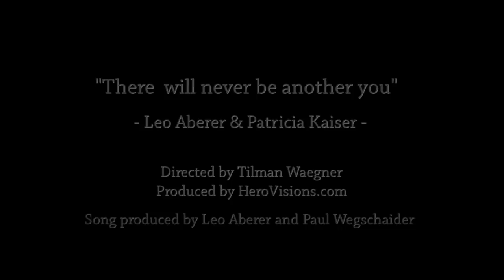Leo Aberer and Patricia Kaiser - There will never be another you ( Official music video)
Leo Aberer feat. Patricia Kaiser traten mit diesem Song zur Vorausscheidung für den Eurovision Songcontest 2011 an.

Music produced  by Leo Aberer and Paul Wegschaider

Shot in "Le Meridien" in Vienna on Dec 27th 2010
Directed by Tilman Waegner
Produced by Herovisions.com

There Will Never Be Another You Songtext :
Your lips are loveable
unphotographable
i´m still your man

My eyes burn like fire,
feel my desire
my jealousy
made me so blind

Ref:

And I
run 8x
Run away from you,
Keep the memory in your mind,

Better
run 4x
Run away I'll start over new,
but there will never be another you.

Leinen los,
der Kurs gesetzt,
segellos vom Wind gehetzt ,
es gibt kein zurück,
ich werde jetzt gehen,

Sterne wie Tränen,
vorbei mit unseren Plänen,
nichts wird aus dem Traum,
die Welt zu umdrehen.

Ref:

And I
run 8x

Better
run 4x

I have to leave you on my way
'But Nothing that you say
Can get me to stay

Ref:

And I
run 8x

Better
run 4x

feel my desire
my jealousy

Ref:

And I
run 8x

Better
run 4x

Leinen los,
der Kurs gesetzt,

Ref:

And I
run 8x

Better
run 4x

Ref:

And I
run 8x

Better
run 4x